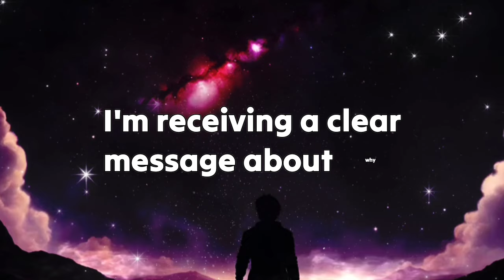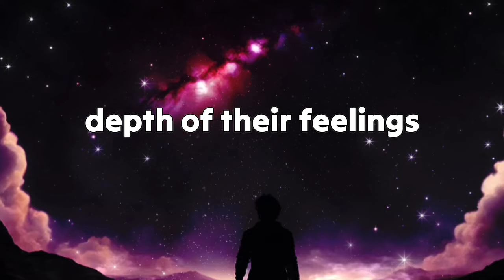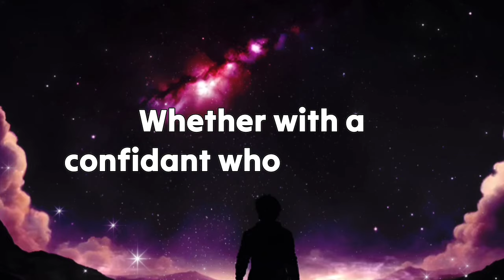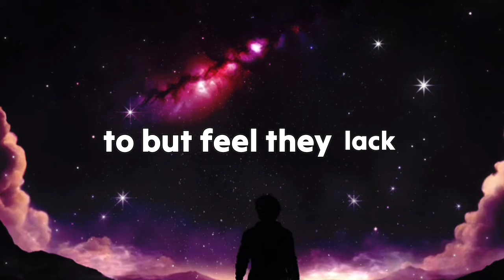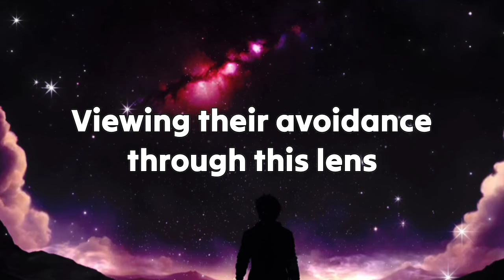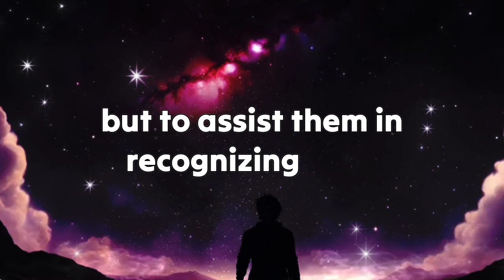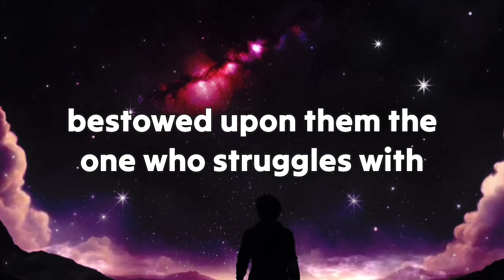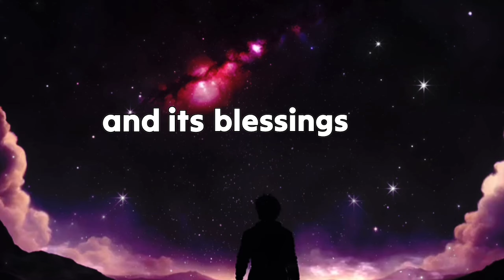🚨Urgent‼️They are HOLDING BACK because they're scared they feel more...😱 Twinflame Reading